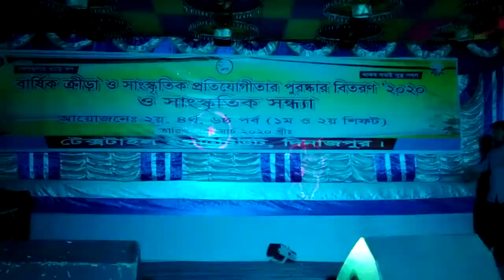Dinajpur government textile engineering college ar fashion show sesh part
like command and share plz
nije dekhun or share kore opor kew dekhar shujog kore din